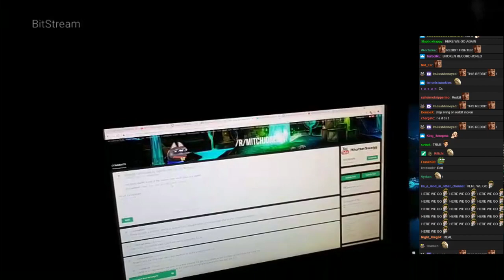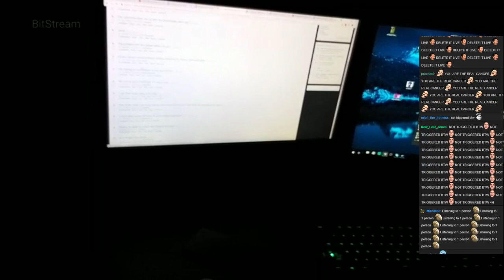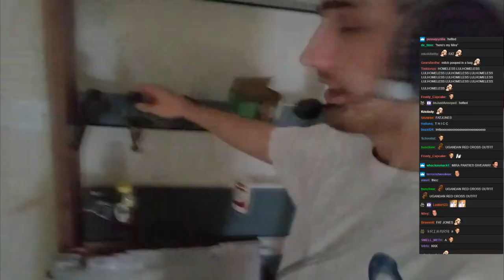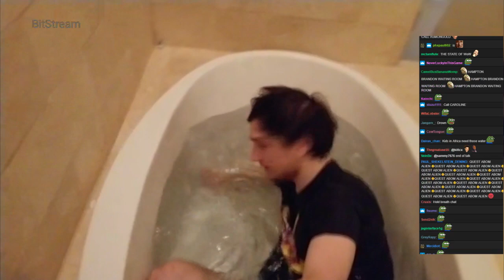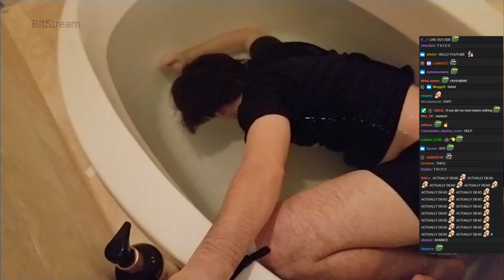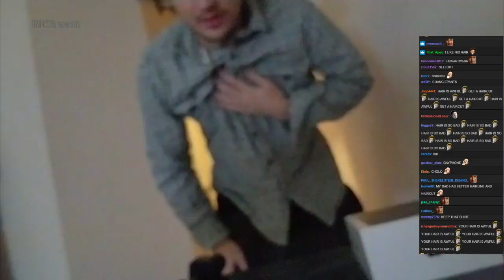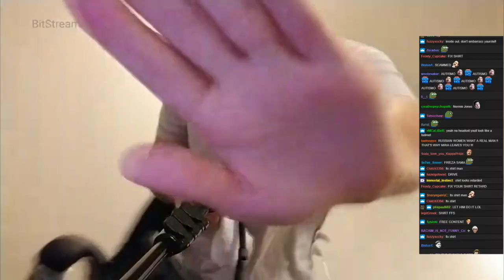What's it like living with Mitch Jones?